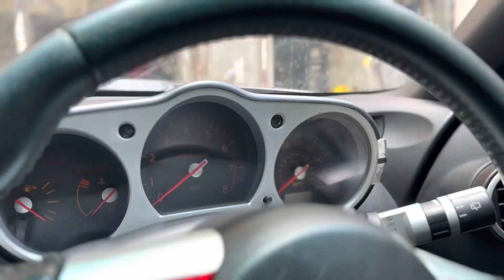NEW CAR NISSAN 350z | My friend usama's-Z | Black beast | Ali vlogs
Ali vlogs